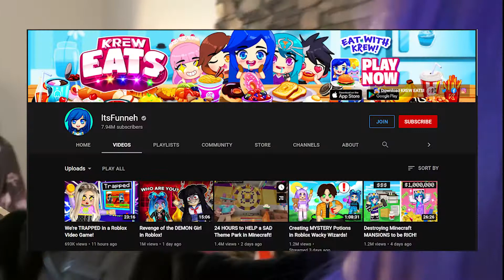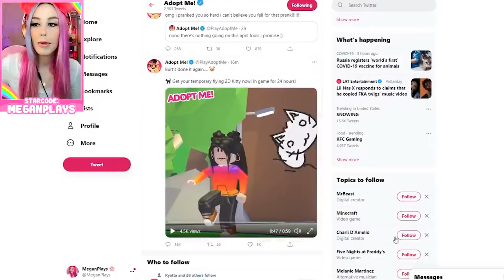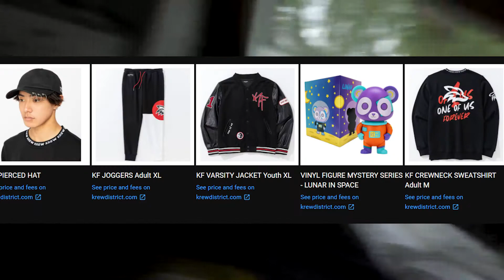Megan Plays VS ItsFunneh WHO IS THE REAL ROBLOX QUEEN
In this week we will be going over who we think the actual Real Queen of Roblox is/
Who do you think is the Queen of Roblox??